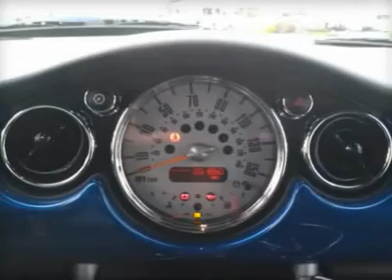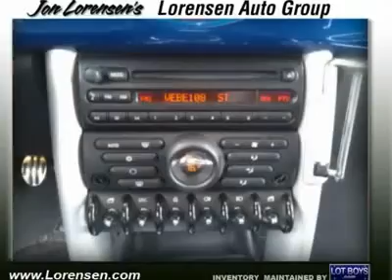2006 MINI COOPER CONVERTIBLE Milford, CT 1403X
2006 MINI COOPER CONVERTIBLE Milford, CT
Stock

Acura of Milford
1503 Boston Post Road

GREAT FUEL ECONO 32 MPG Hwy/25 MPG City! Extra Clean, CAN YOU BELIEVE ONLY 51,778 MILES? S trim, Cool Blue Metallic exterior and Black interior. CD Player, Supercharged, Aluminum Wheels. CLICK NOW KEY FEATURES INCLUDESupercharged, CD Player, Aluminum Wheels Keyless Entry, Rollover Protection System, Rear Parking Aid, Electronic Stability Control, Bucket Seats. S with Cool Blue Metallic exterior and Black interior features a 4 Cylinder Engine with 168 HP at 6000 RPM*. EXPERTS CONCLUDEEdmunds.com says - Replete with British charm and German engineering, the born-again Mini Cooper is a stylish, affordable go-kart for adults.  Great Gas Mileage: 32 MPG Hwy. Approx. Original Base Sticker Price: $25,400*. WHY BUY FROM USAll preowned vehicles are covered by the Lorensen Advantage, including extended warranties and free services. THE LORENSEN ADVANTAGE